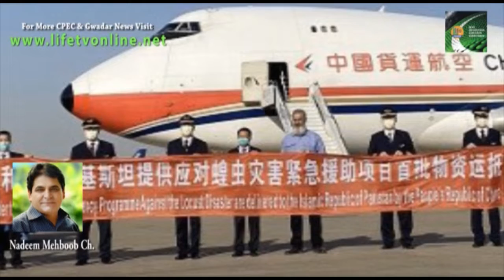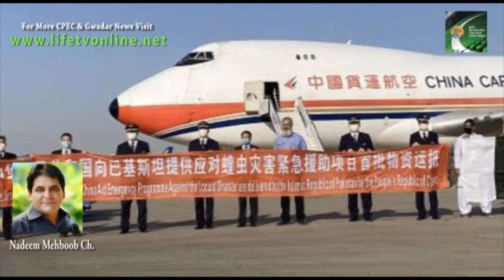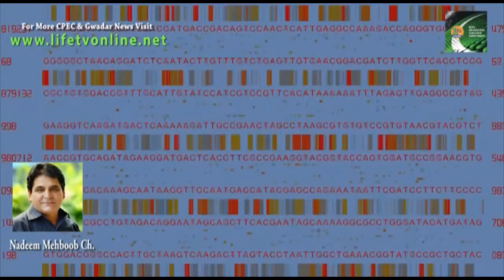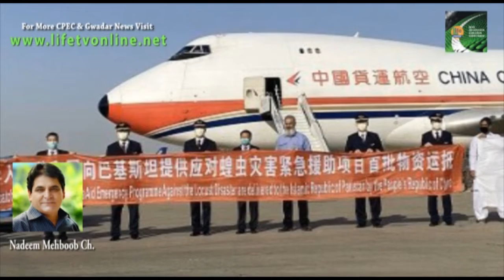Chinese assistance has enabled us to perform well.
We are also thankful to the Chinese government for the care that they extended to the affected Pakistani student communities in China. We are also indeed grateful for the extensive support that China continues to render to Pakistan in addressing this public health crisis in the country.”